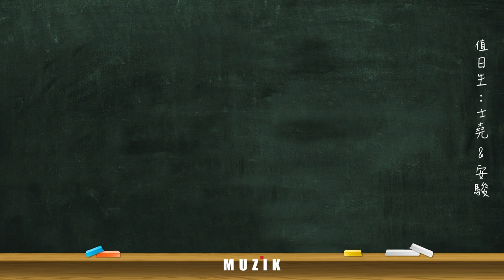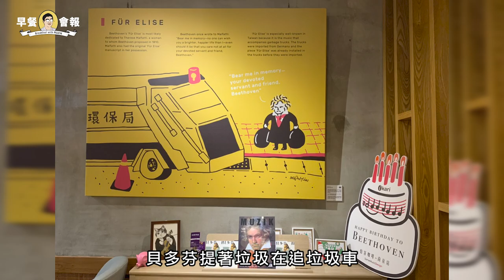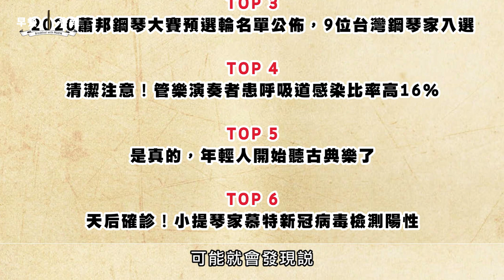【 MUZIK 早餐會報 】2020年12月要聞快遞&年度回顧！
※※※※ 會報重點 ※※※※

❶ MUZIK READ NEWS TOP 5

❷ MUZIK NEWS 2020 TOP 10

各位粉絲新年快樂！或是在今年，大家更需要被祝福的是平安健康！本期早餐會報先帶大家回顧2020年12月最受到矚目的5則新聞，終於. 不是被疫情佔領版面的一次！從貝多芬快閃咖啡店開始，到《PAR表演藝術》雜誌宣布轉型，還有GOOGLE新推出的找歌服務，但還是有女性小提琴家Wicks逝世消息，以及最新關於管樂器傳播風險的研究，可見大家在歲末關心的話題十分多元。

接下來是一年才會有一次的主題：「MUZIK NEWS 2020 TOP 10」，與12月TOP 5相反，正式扎扎實實被疫情籠罩的一年啊～～點閱率最高的前10名新聞，有5則就與疫情正相關、2則間接關連，實在是不可不忽略疫情對於2020年的影響力，但當中還是有3則新聞突破重圍，當中甚至還分佔2、3名，到底是什麼樣的新聞呢？趕快收看早餐會報，讓編輯部為您解答！

TOP 2 《PAR表演藝術》雜誌宣布於2021年轉型雙月刊

TOP 3 管樂器真的是高危險的傳染源嗎

TOP 5 貝多芬生日趴實體版！怡客咖啡南京店限定快閃